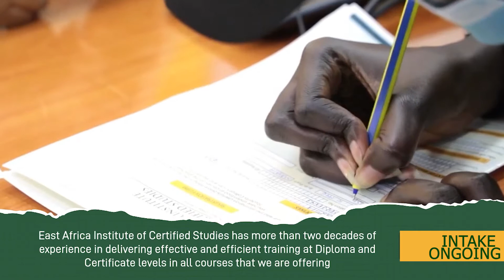ICS COLLEGE | OUR MANDATE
Thank you and welcome to ICS College, The Best College in Kenya.

ICS College is a center of excellence in Quality, Relevant and Innovative Education with the aim of producing a world-class industrial-oriented Workforce, Generating knowledge, and influencing society positively.

Join us now for our ongoing intake or register for any other future intake and get Free Computer Course and a new T-SHIRT!!!

We offer a wide range of courses from the following faculties;
· School of ICT and Engineering
· School of Hospitality, Tourism, and Languages
· School of Health and Social Sciences
· School of Beauty and Fashion Design
· School of Driving
· School of Building, Construction, and Technology
· School of Media Studies
· Computer Systems and Application Courses

We do have branches in NAIROBI, THIKA, NAKURU, ELDORET, KISUMU, and MOMBASA.

ICS College does not own the rights to background music.